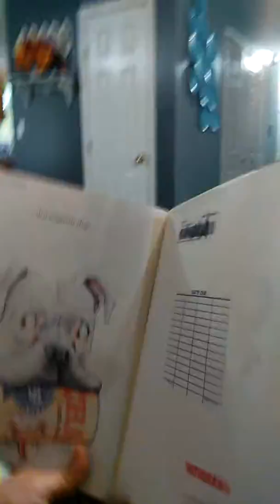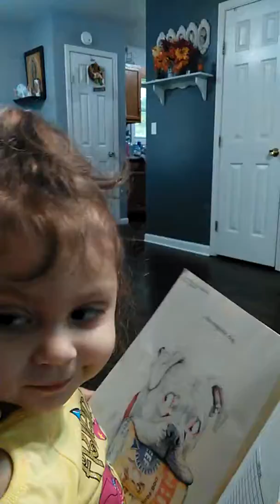How to read a book for childrens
How to read a story to a baby / teach your baby how to read / mom reading to baby